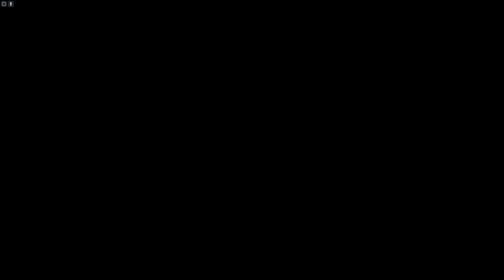Dead Rising but it's not Dead Rising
These custom maps slap hard, this one's obv Paradise Plaza from the first Dead Rising. The maker is planning on doing the whole mall eventually so that will 100% be getting played by meself. Love Dead Rising. Can't wait for the remaster. This will tide me over in the mean-time lol.